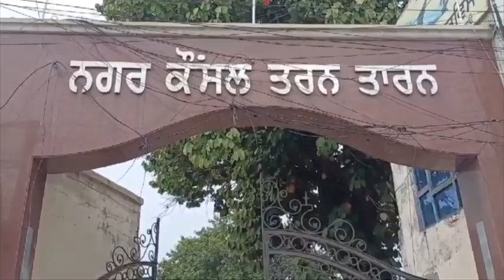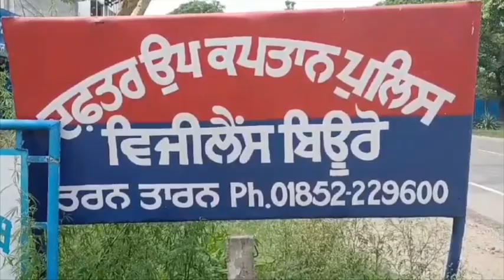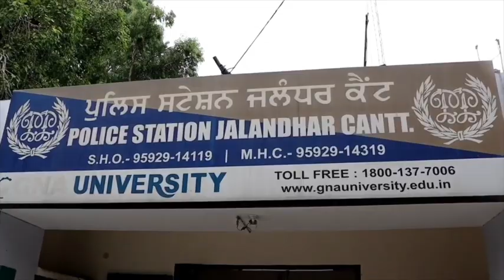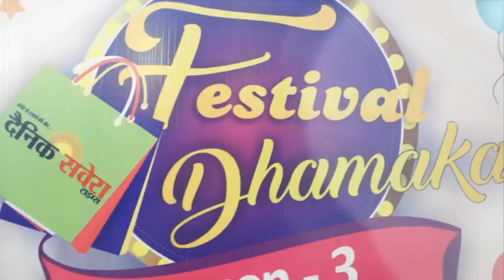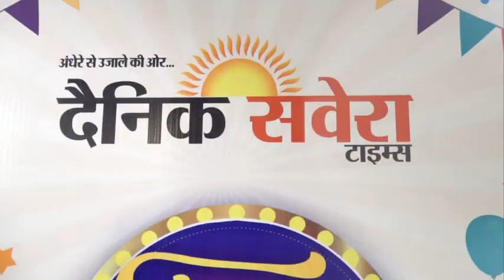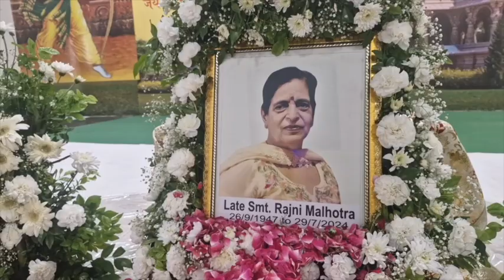Hulchul Prime Bulletin | 01 August 2024 | Hulchul Tv